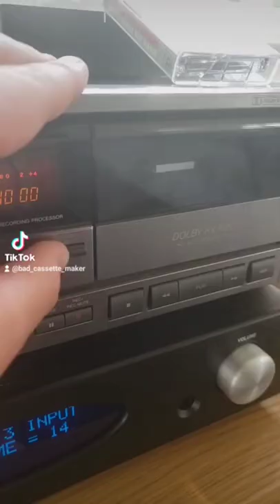Red Hot Chili Peppers: Blood Sugar S3x Magik on Cassette